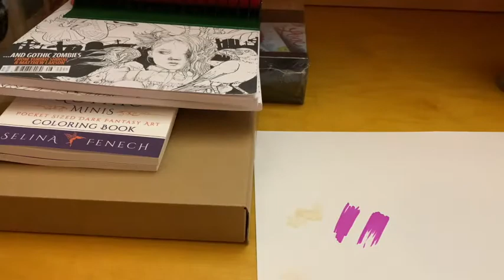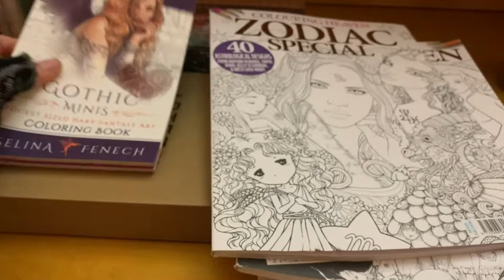Unboxing I can't believe I WON!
Unboxing Happy Mail!

I so can't believe I won a Christmastime Bingo and well here is my Grand Prize winnings.